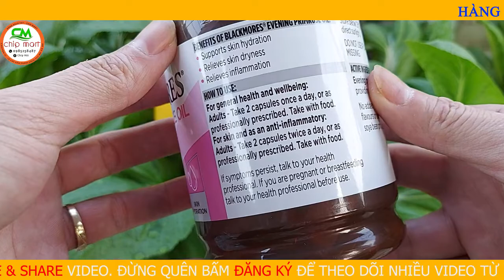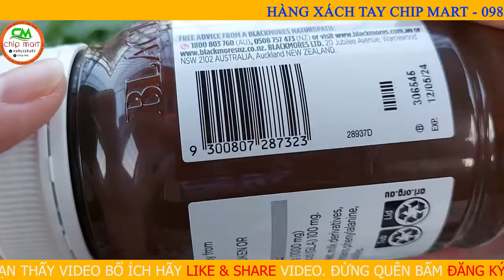Tinh Dầu Hoa Anh Thảo Blackmores (Úc) Giúp Tăng Cường Nội Tiết Tố Nữ - Hàng Xách Tay Chip Mart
Sản phẩm được nhiều người dùng. Những ai có triệu chứng sau đây thì nên bổ sung tinh dầu hoa anh thảo luôn đi ạ:
+ Cân bằng nội tiết, hỗ trợ sinh sản, tăng khả năng đậu thai
+ Kinh nguyệt không đều, bị đau bụng hành kinh
+ Da khô, bị mụn nội tiết lâu năm chữa mãi không khỏi
+ Phụ nữ tiền mãn kinh, Khô âm đạo, hay cáu kỉnh, bốc hoả, ra mồ hôi đêm, khô da tóc, mất ngủ, trầm cảm nhẹ.
+ Da sạm nám
- Ngoài ra tinh dầu hoa anh thảo còn giúp chuyển hoá mỡ và giảm cân
- Giúp cân bằng huyết áp và Cholesterol trong máu
- Giúp tăng cường sức khoẻ, cải thiện đời sống tình dục( bạn nào nhà máy nước hỏng thì nên uống nhé)
- Sản phẩm không có men, gluten, lúa mì, các dẫn xuất sữa, chất bảo quản, màu sắc nhân tạo, hương vị hay chất tạo ngọt